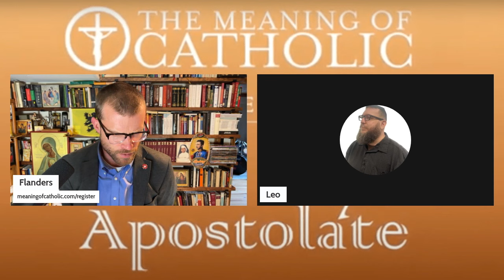Mormon-Pagan-Lutheran Convert to Catholicism: His Story and His Need